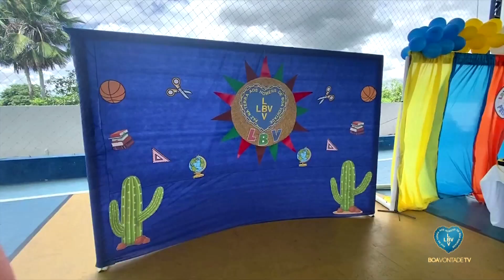Entrega de kits pedagógicos da LBV em Russas/CE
A LBV, em Russas/CE, entregou dezenas de kits pedagógicos, com materiais de qualidade, às crianças e jovens atendidos, incentivando o estudo para construir um futuro melhor, no presente!